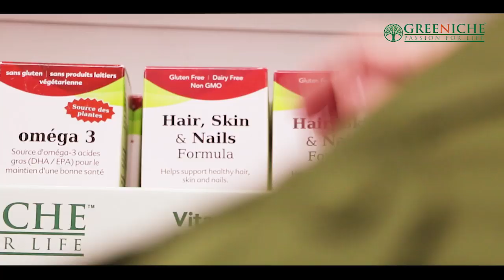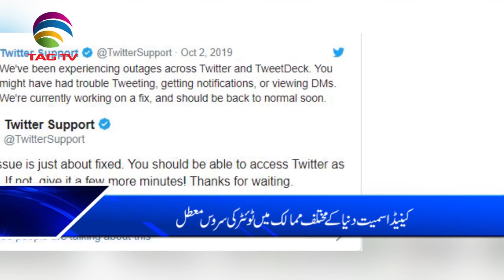Canada News Bulletin Hindi/Urdu - 3 October, 2019